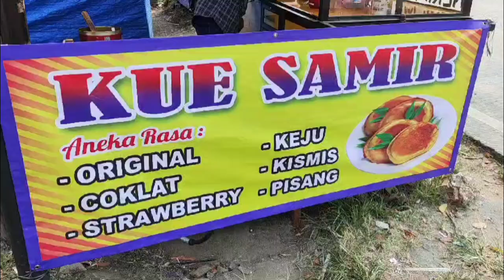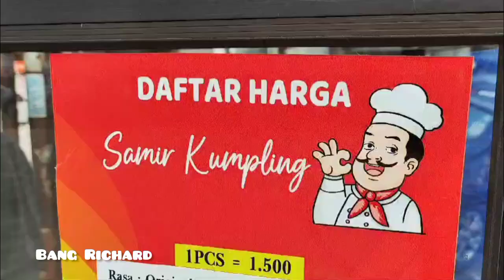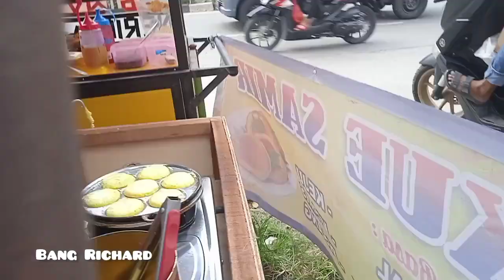ENAK BANGET LOH!!! KUE SAMIR INI!!!!!!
hai ketemu lagi dengan gw bang Richard yuk kita cicipi kue samir yang berasal dari timur tengah wow.
 kue samir ini asalnya dari timur tengah dibuat dari tepung, telor, kelapa dll

terimakasih yang sudah menonton video vlog bang Richard
semoga kalian sehat selalu y